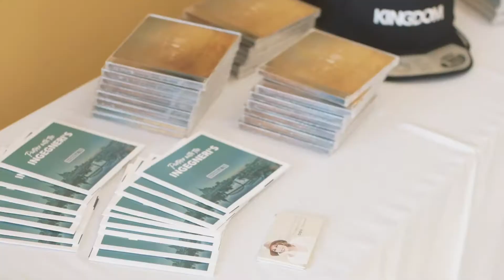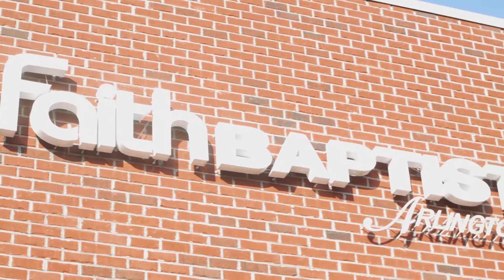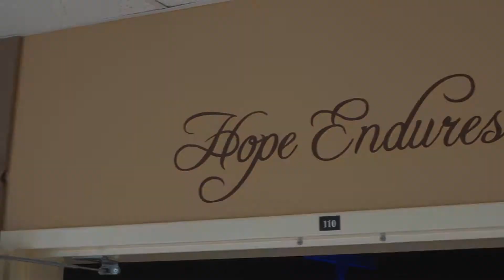Awaken Recap #1 - Memphis, TN - 9/17/17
Hey friends!!! Take a moment to watch the Awaken Recap video #1 from this past week in Memphis, TN! Awaken has fully launched and there are many exciting things happening! More VLOG'S coming your way soon!